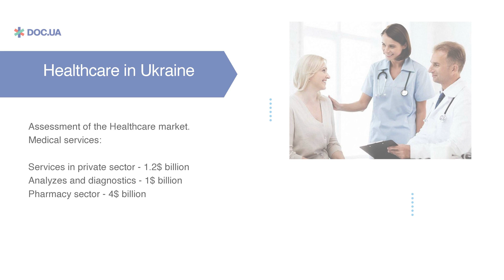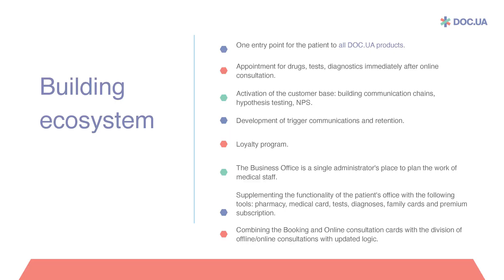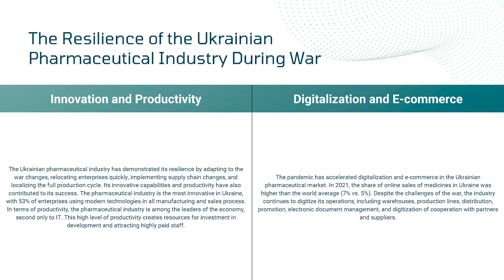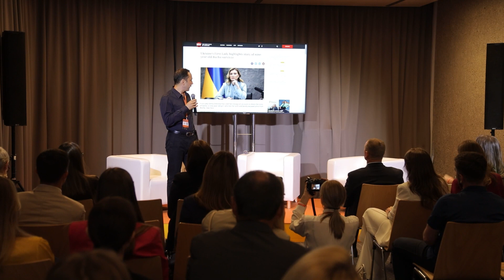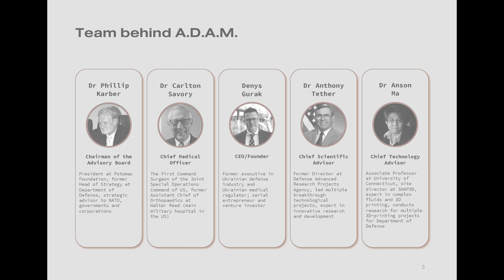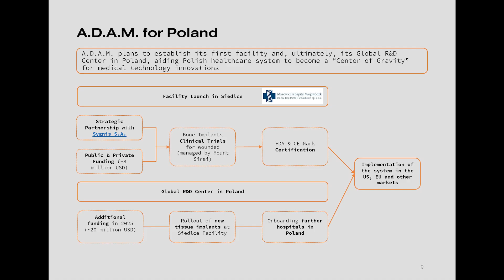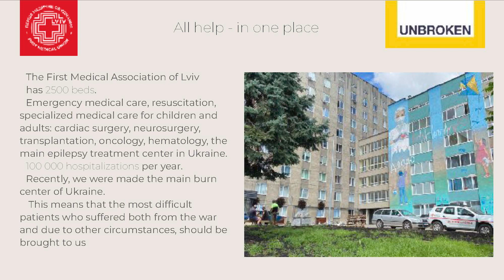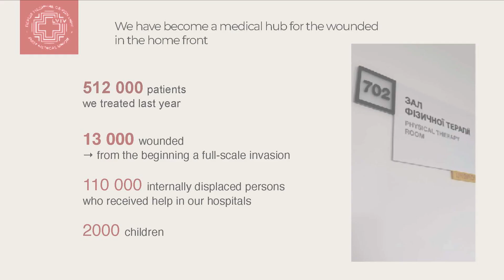Panel: HealthTech & Biotech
00:00:00 - Digitalisation of the Ukrainian healthcare system. Why medical online hubs lead the future
Speaker: Igor Liski, Chairman of the Supervisory Board EFI Group (Effective Investments Group of Companies)

00:13:06 - Сomparison of the state of the pharmaceutical market of Ukraine before the war and now.  Scientific innovative developments and achievements.  Rehabilitation measures and their implementation in the healthcare system in Ukraine.
Speaker: Maryna Shynkarova, Head of Medtech and Pharma USBA Committee, owner -  CEO FarKos, Ukraine.

00:22:58 - AllBionics - production of innovative bionic prosthetics in Ukraine to help Ukrainians
Speaker: Volodymyr Bandura, CEO at Allbionics.ai and Innolytics Group

00:33:43 - Bone Implants 3D Printing System For Treatment Of War Victims
Speaker: Denys Gurak, CEO and Co-Founder at A.D.A.M.

00:47:05 - Innovation in Ukrainian Health Care. National Rehabilitation Center UNBROKEN
Speaker: Solomiya Yakubechko, Head of the Communications and partnership Development Department of National Rehabilitation Center UNBROKEN in Ukraine

00:56:57 - Сomparison of the state of the pharmaceutical market of Ukraine before the war and now.  Scientific innovative developments and achievements.  Rehabilitation measures and their implementation in the healthcare system in Ukraine.

moderator: Kateryna Muravyova, Head of Marketing Communications within the MedTech division of Johnson & Johnson Group of Companies